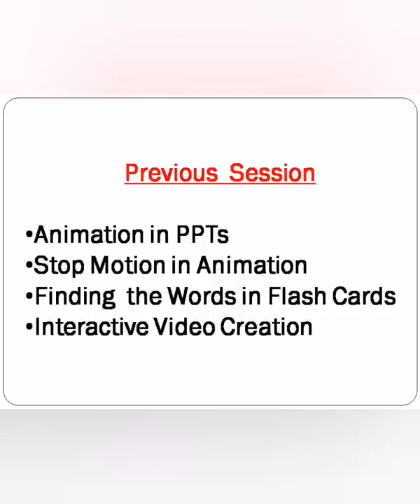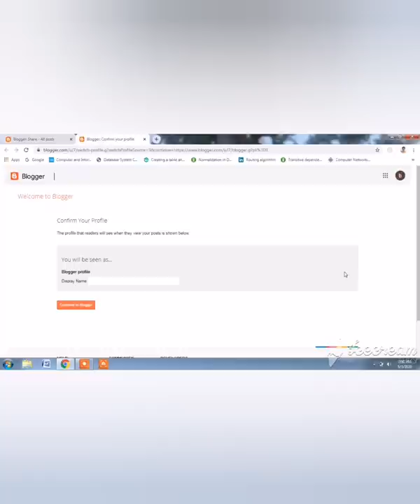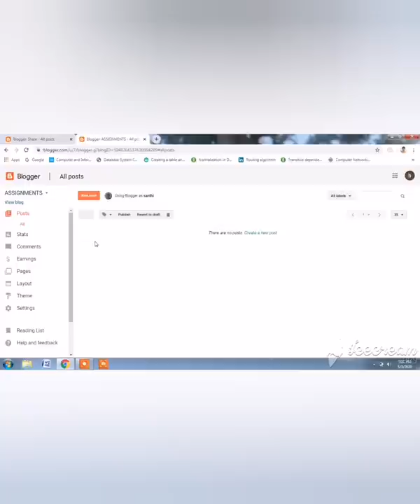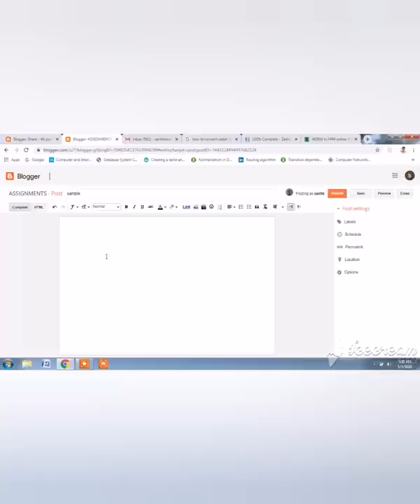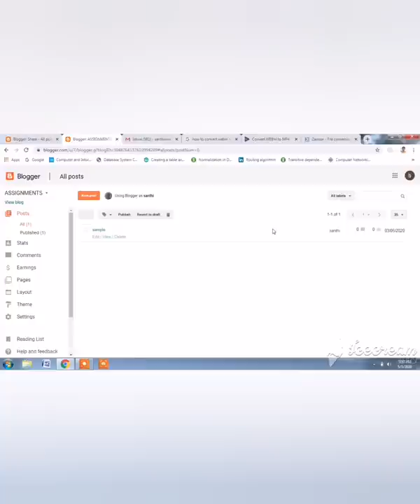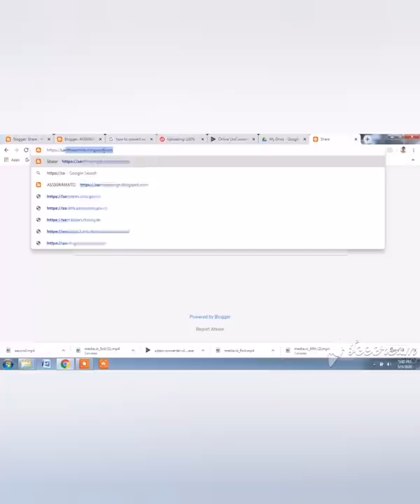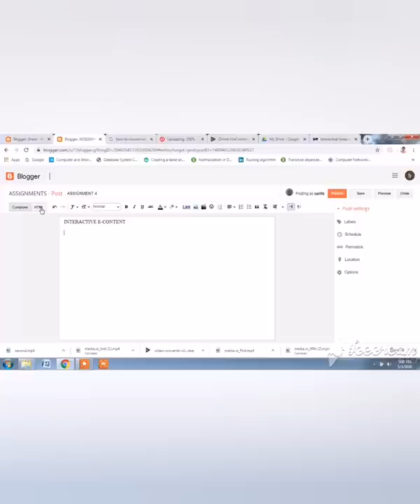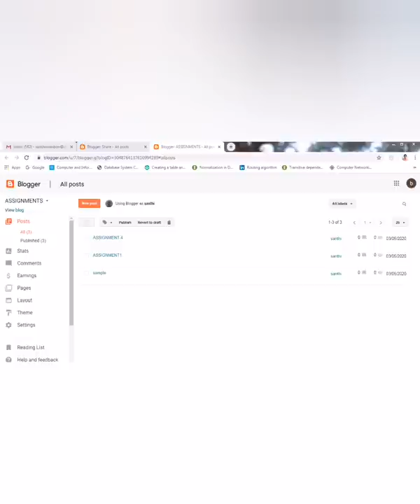DAY - 5 BLOG CREATION AND UPLOADING ASSIGNMENTS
This video gives an idea about the Blog creation and Uploading Assignments in EEIBT 2020